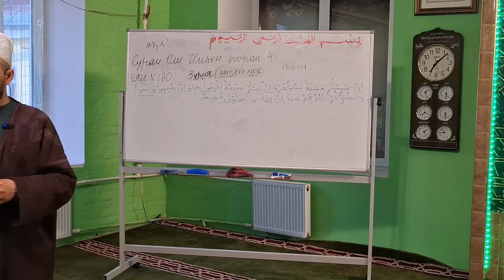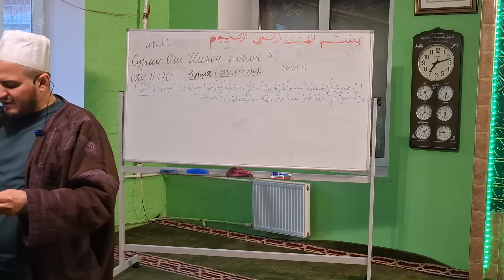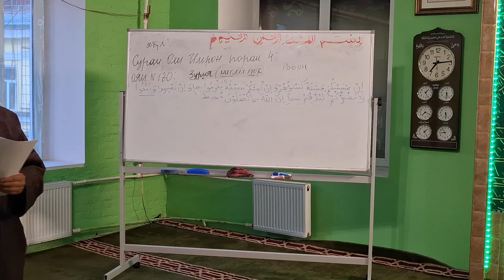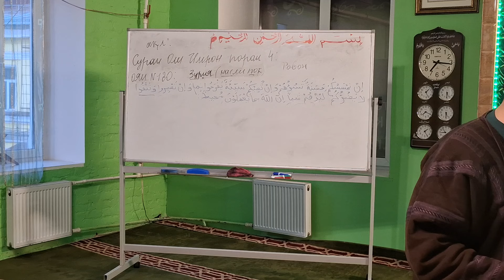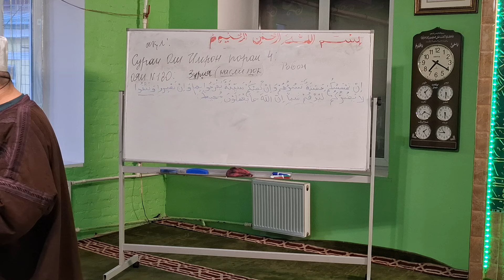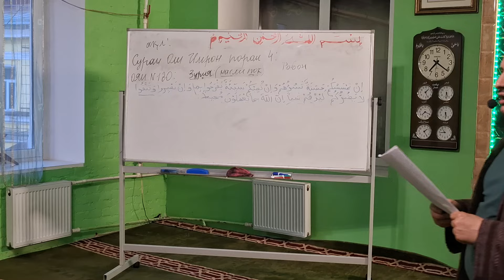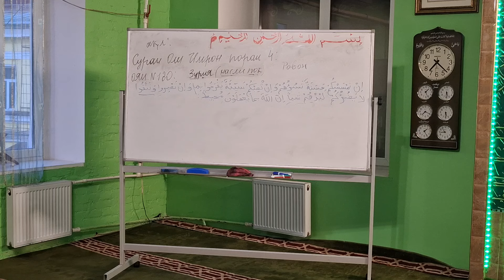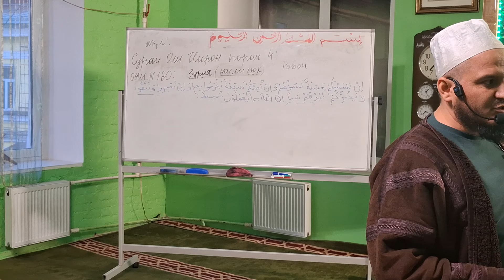Таърихи Паёмбар (с), қисми сездаҳум. Домулло Акбарҷон.